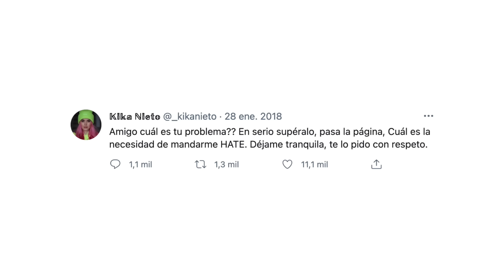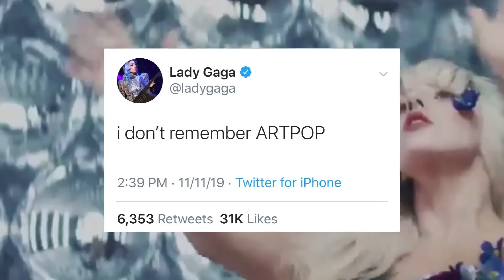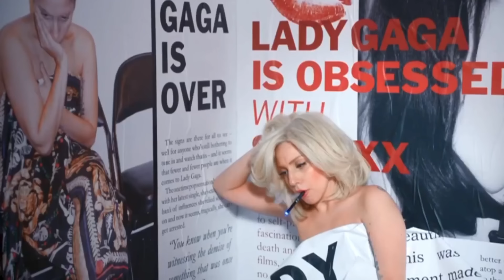Kika Nieto y el aborto - RADIO DIVAZA # 2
En el segundo capítulo de RADIO DIVAZA, “La Jose” y La Divaza recuerdan viejos tiempos de enemistad con YouTuber colega. Taylor Swift re-graba "Fearless" & como el conejo “Ralph” impacta la sociedad y el consumo humano.

SI LEES ESTO COMENTA: coño 2 videos seguidos la das chama